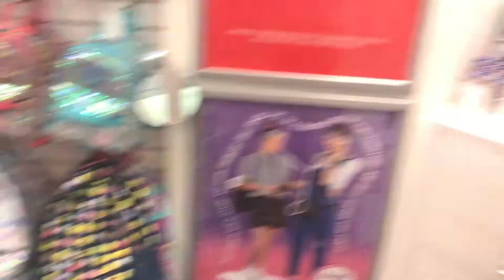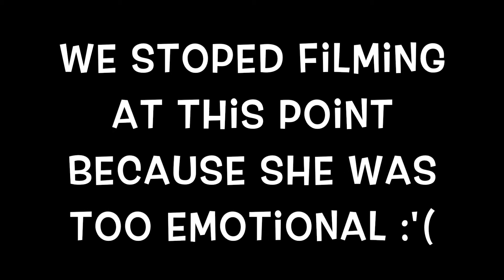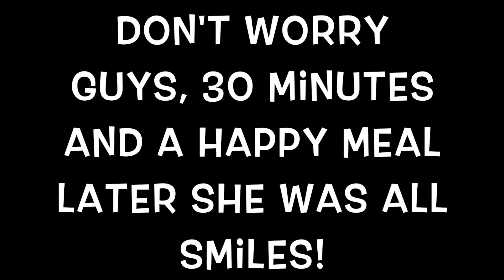We got our ears pierced!!